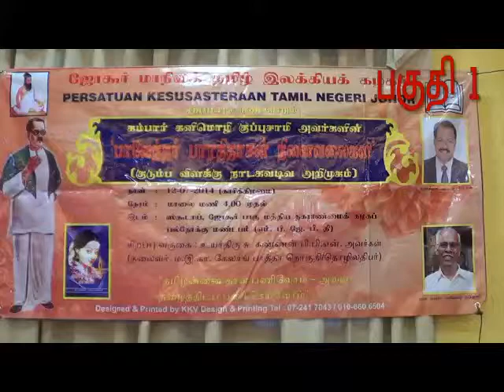Johor Culture - kampar kanimozhi kuppusamy - seg1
Segment 1 - On 12th July 2014 a book written by Kampar Kanimozhi Kuppusamy was launched by Johor Tamil Ilakiya Kazhagam at MPJBT Hall, Jalan Skudai, Johor Bahru,Johor,Malaysia.

The Tamil  Book Titled " Paventhar Barathithasan Ninaivalaigal"  Kudumba Vilaku naadagavadiva Arimugam.  Kampar Kanmozhi Kuppusamy is a well known Tamil Scholar and Author and educationist in Malaysia.